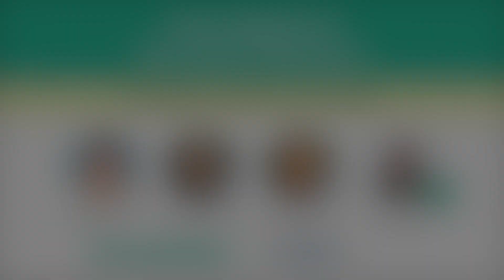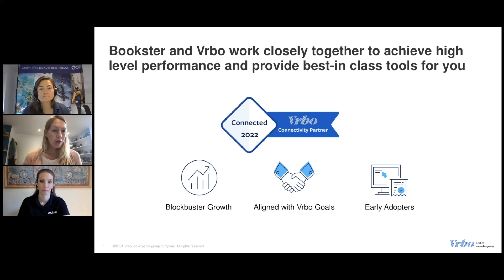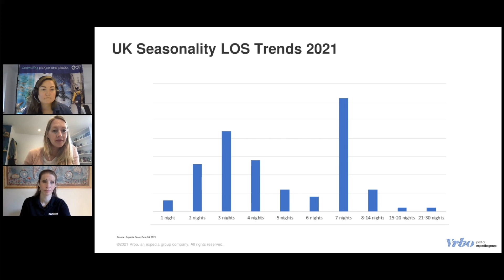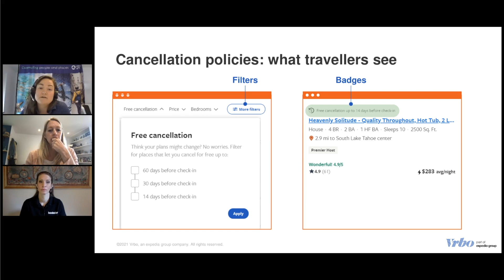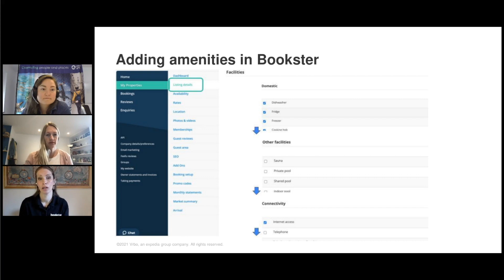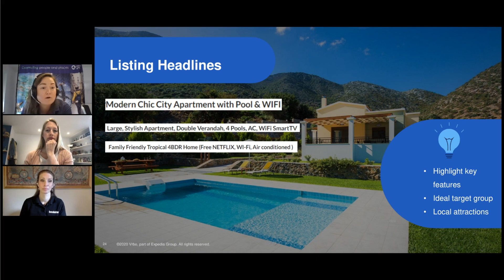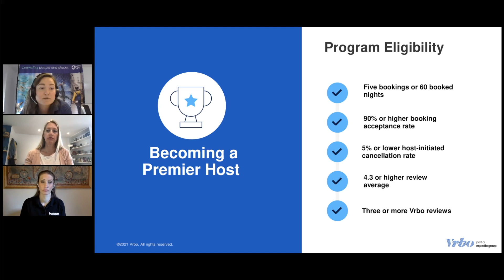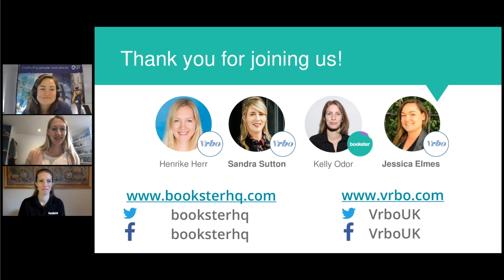Vrbo & Bookster | Set up for success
5 strategies to improve your bookings through Vrbo by optimising your property listings.

Bookster and Vrbo are partners, which offers property managers more opportunities to attract profitable bookings throughout the year.